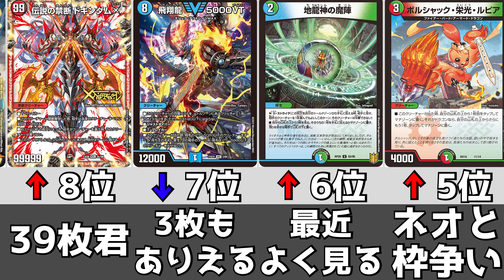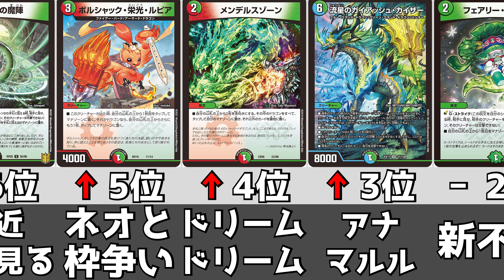【デュエマ】デッキ採用率ランキング【2024年10月度】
ひの広場イメージキャラクター「ひのちゃん」が遂にLINEスタンプに登場!!
全てのカードゲーマーが使える、伝えやすいスタンプ16種類収録！

100円から商品があるので、この機会に無料で商品をゲットしよう！

・ひののTwitter・やって欲しい企画やご依頼はこちら